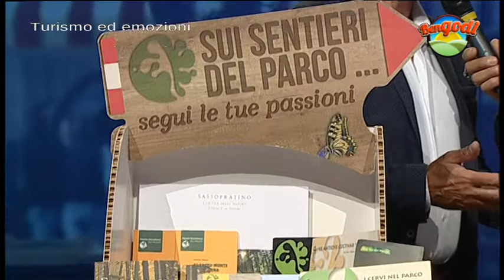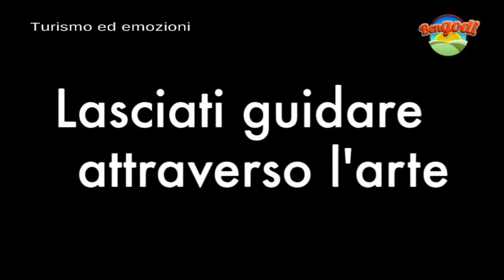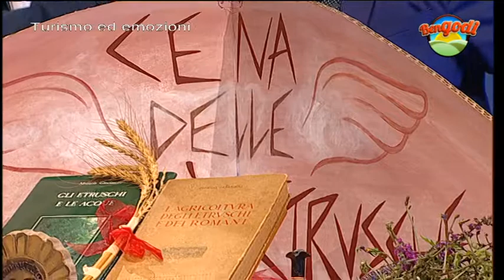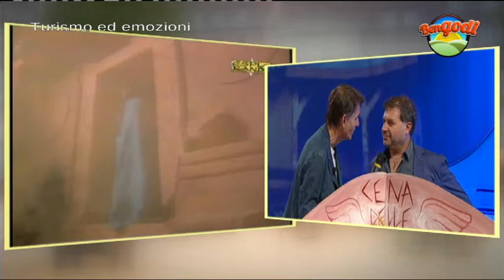Bengodi Turismo ed emozioni del 10 luglio 2018 - prima parte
In studio con Alex Revelli per una puntata dedicata a Turismo ed emozioni, il Parco delle Foreste Casentinesi, Civiltà Contadina, Presidente Sup Trasimeno, Presidente cultura etrusca. In collegamento con Maria Stella Bianco da Castiglion Fiorentino.